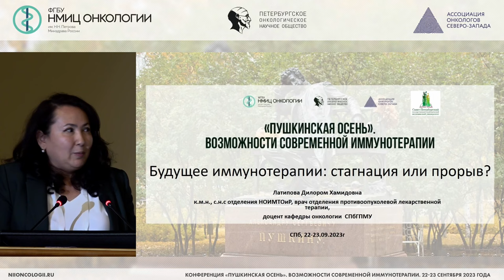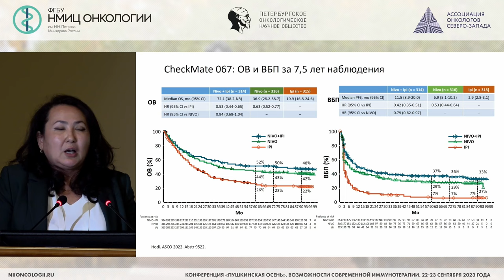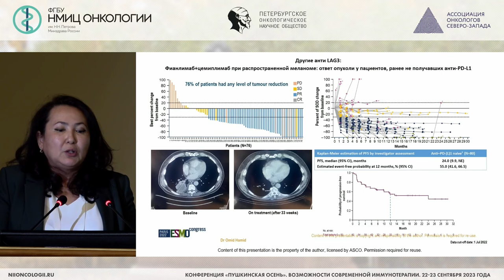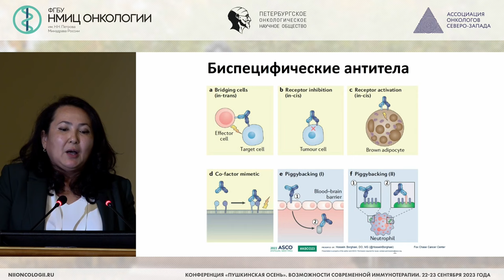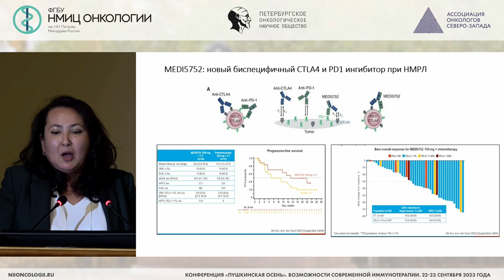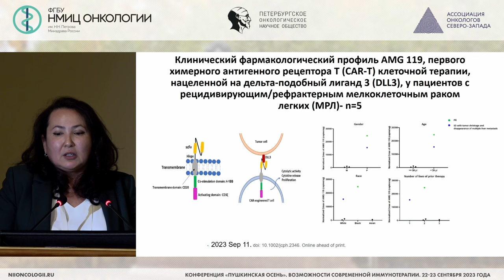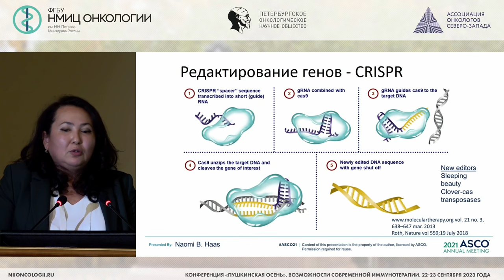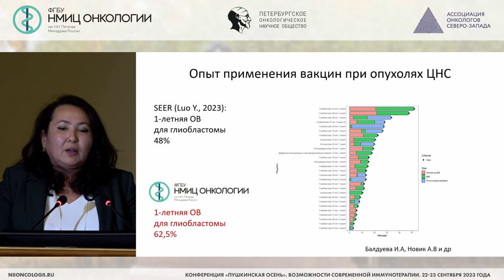Будущее иммунотерапии: стагнация или прорыв? (Латипова Д.Х.)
Латипова Дилором Хамидовна – старший научный сотрудник научного отдела инновационных методов терапевтической онкологии и реабилитации, врач-онколог отделения противоопухолевой лекарственной терапии НМИЦ онкологии им. Н.Н. Петрова, к.м.н., г. Санкт-Петербург